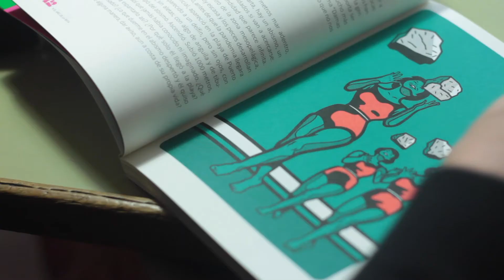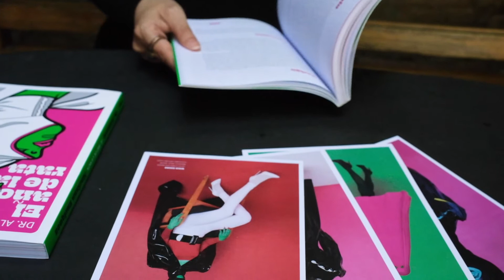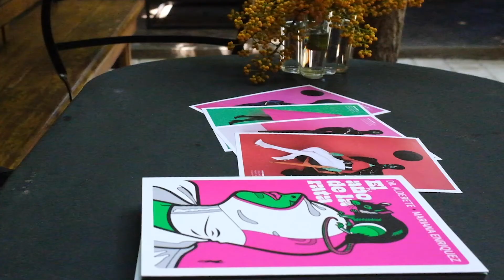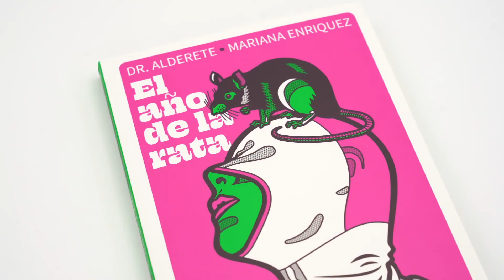Mariana Enriquez y Dr. Alderete presentan "El año de la rata"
Empezamos el año del tigre con “El año de la rata”, una crónica gráfica a dos voces, que ha sido fruto de un curioso proceso creativo entre Dr. Alderete y Mariana Enriquez.

Sus fetiches y obsesiones se plasman en un mundo distópico, curioso e inquietante, que va tomando forma a medida que avanzamos por un articulado conjunto de ilustraciones y textos.

Prohibido comenzar este nuevo ciclo sin adentrarse en la imaginación de estos dos genios.